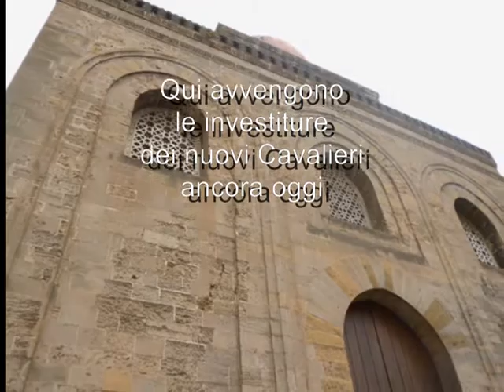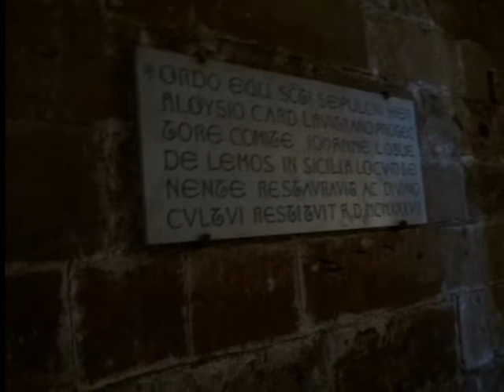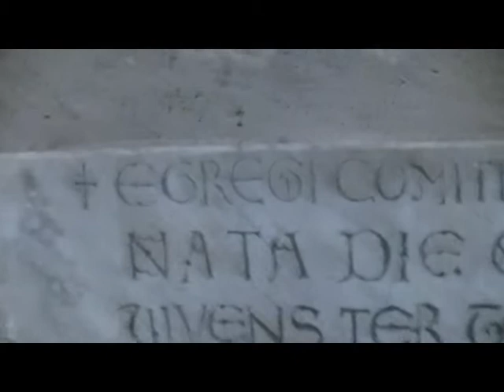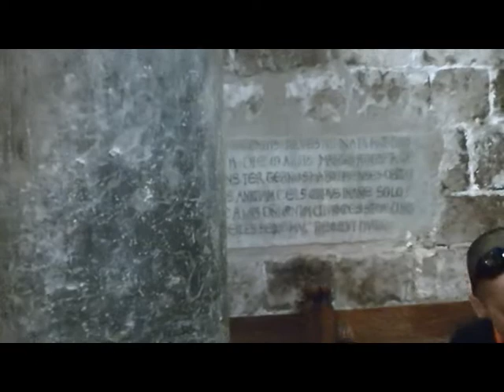La chiesa dei Cavalieri del S.Sepolcro di Gerusalemme a Palermo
Situata accanto alla stupenda chiesa bizantina nota come "Martorana", la chiesa di San Cataldo appartiene ai Cavalieri dell'Ordine Equestre del Santo Sepolcro di Gerusalemme, che ancora vi officiano cerimonie di investitura. Sono loro che si sono occupati del restauro della formidabile chiesa, riportandola alle sue forme originarie, dopo vari rimaneggiamenti e alterazioni.
L'edificio, di impronta bizantino-normanna con influenze islamiche, venne costruito nel XII secolo, probabilmente da Malone da Bari, ed era posto sotto la giurisdizione del potente vescovado di Monreale.
Bellissimo il pavimento a tarsie marmoree in parte originarie, magnifiche le forme, le volte, le colonne, le simboliche aperture...Un'affascinante costruzione che merita di essere conosciuta non solo per le sue tre caratteristiche cupolette rosse che spiccano esternamente, ma per la sua storia e le sue vicende secolari.